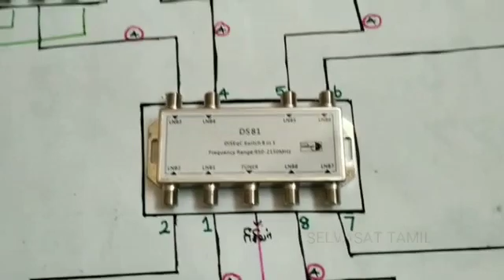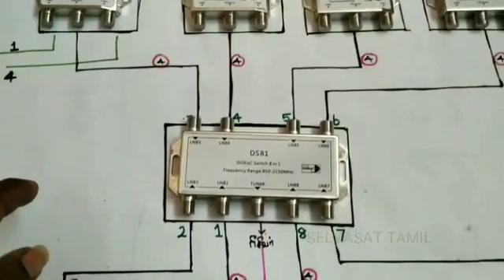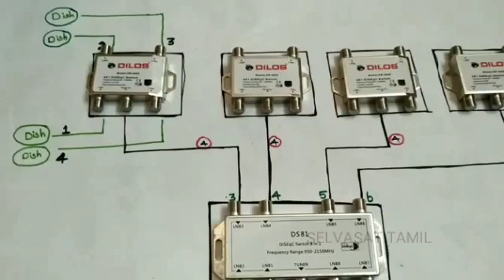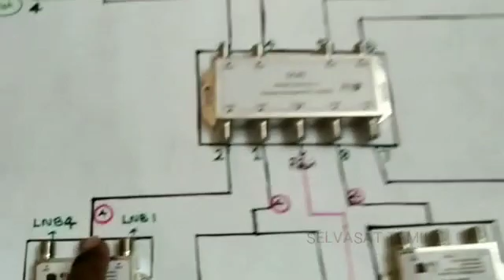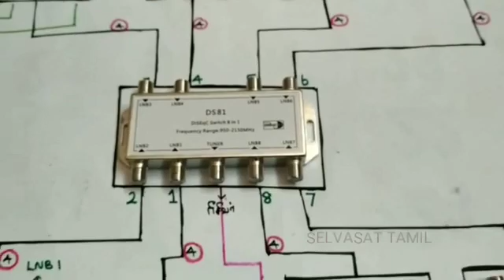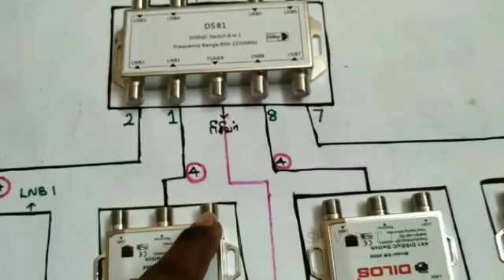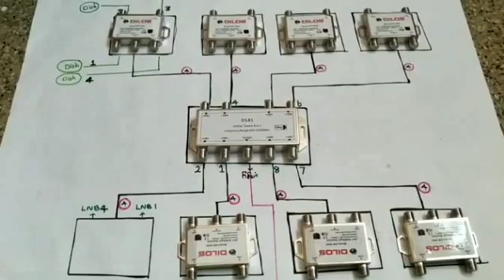32 LNB ஒரு ரிசிவரில் இணைத்தல்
எட்டுக்கும் மேற்பட்ட LNB இருந்தால் அவற்றை எப்படி ஒரு ரிசீவரில் இணைக்கலாம் என்பதைப் பற்றிய காணொளி உங்கள் பார்வைக்கு.  சி பேண்ட் மற்றும் கே யு பேண்ட் இரண்டையும் ஒரே சுவிட்சில் இணைக்கலாம்.